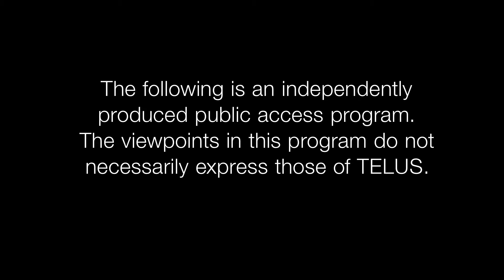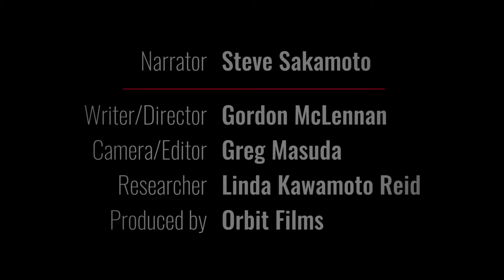Nikkei Stories - Masumi Mitsui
Masumi Mitsui volunteered to join the Canadian army during WWI. Mitsui saw action in Europe, received the Military Medal of Bravery and was promoted to the rank of sergeant - but still faced racial discrimination at home.